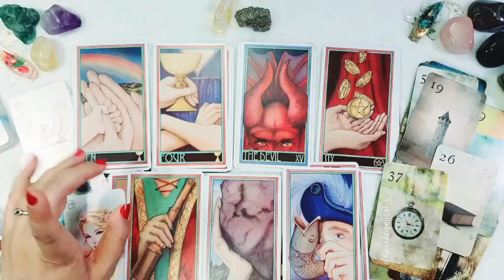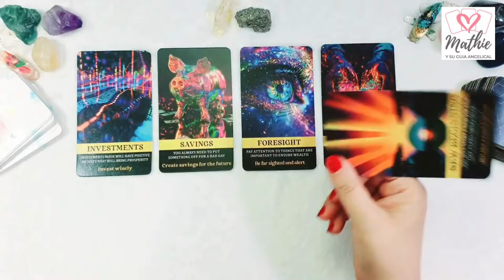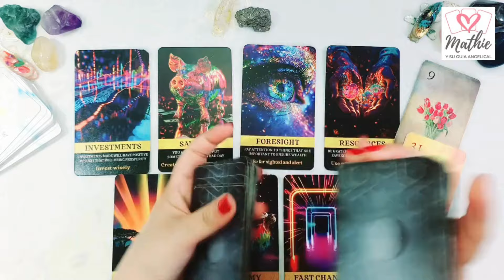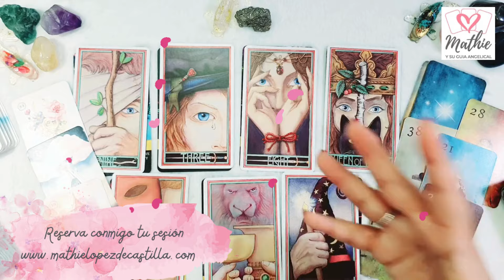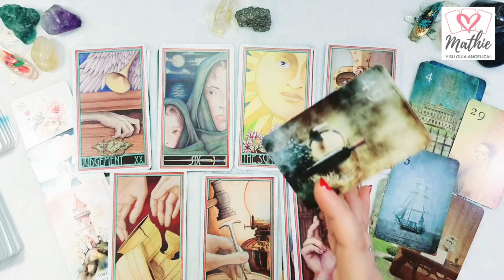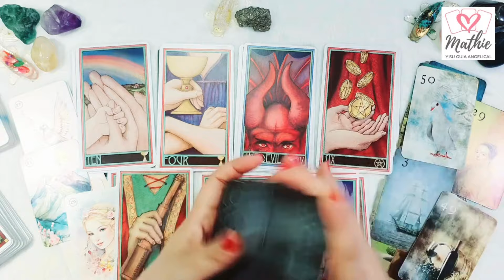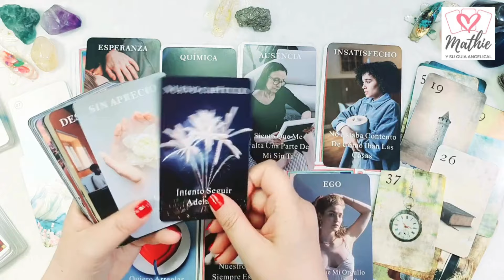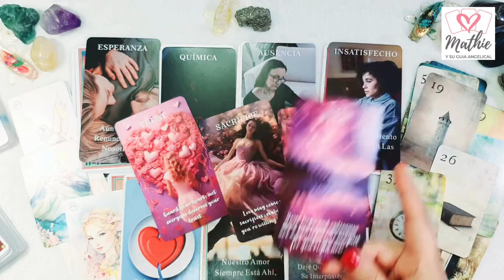ACUARIO🍀EL AMOR IRRUMPE EN TU VIDA 💘TE SORPRENDERÁ😲ALUCINANTE🍀Horóscopo ACUARIO del 8 al 14 de julio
🍀 Horóscopo acuario del 8 al 14 de julio 🍀 HOROSCOPO SEMANAL Tarot Guia Angelical
🍀VIDEOS🍀 🍀Horóscopo del 8 al 14 de Julio🍀
CANCER 🍀SE TE JUNTA UN NUEVO AMOR 😍Y OTRO DEL PASADO😱
ACUARIO 🍀EL AMOR IRRUMPE EN TU VIDA 🔥💘TE SORPRENDERÁ😲ALUCINANTE
LIBRA 🍀PREPARATE😱UN NUEVO AMOR 💓QUE LO TIENE CLARO CONTIGO🤩💘
ARIES 🍀📞ENTRE 2 AMORES😱💕TU DESTINOS ESTA ESCRITO🧿😲
ESCORPIO 🍀NUEVO O VIEJO?💘😍GRAN DILEMA DE AMOR🤩📞
LEO 🍀UN AMOR QUE ECHA CHISPAS✨😍SOIS INSEPARABLES!!🍀😲
GEMINIS 🍀PODRAS DECIDIR😱 POR EL AMOR CUANDO LO TENGAS DELANTE❓
VIRGO 🍀TU NUEVO ADMIRADOR😱💕QUIEN MENOS TE LO ESPERAS😍✨
CAPRICORNIO 🍀UN AMOR VERDADERO 🤩📞QUE VIENE PARA QUEDARSE🔥💘
PISCIS 🍀ALGUIEN TE ESTA RONDANDO🔥¿LE DARAS UNA OPORTUNIDAD?😱💘
TAURO 🍀PEDISTE AL CIELO✨ Y TE ENVIÓ UN REGALO💕DE AMOR😍
SAGITARIO 🍀SE TE CUMPLE UN SUEÑO❗❗EL AMOR ESTÁ EN EL AIRE 😍✨
Tema del vídeo: acuario horoscopo semanal del 8 al 14 de julio y horoscopo acuario julio 2024 amor por mathicita acuario tarot atemporal amor